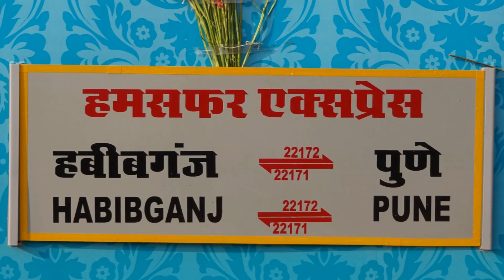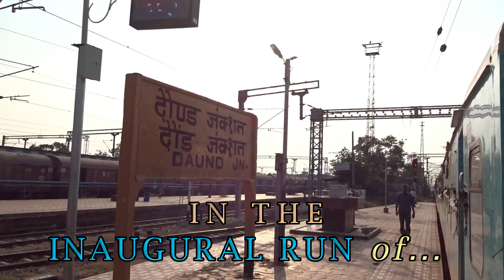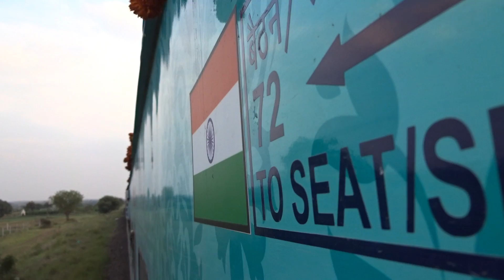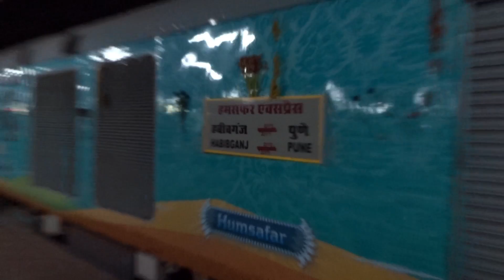TRAILER | A Journey On The Inaugural Run of 22171 Pune - Bhopal Habibganj Humsafar Express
Here comes the prelude of the journey on the inaugural run of 22171 Pune - Bhopal Habibganj Humsafar Express.